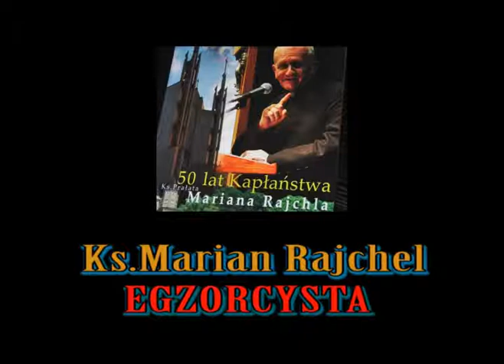Miłość Boga Ojca, miłość Trójcy Świętej-ks. Marian Rajchel